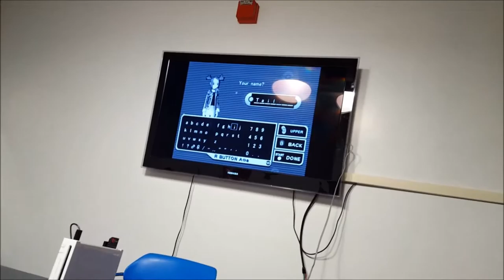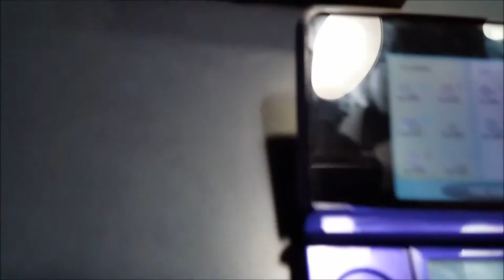Pokemon Colloseum & Multi-Battles From PPL! The Ring-Target!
Special thanks to my local Pokemon Club (The Plattsburgh Pokemon League) for letting me record videos with them!  Have some battles and stuuf!